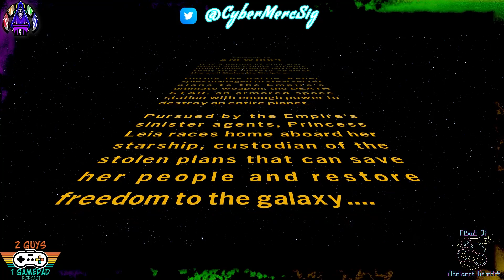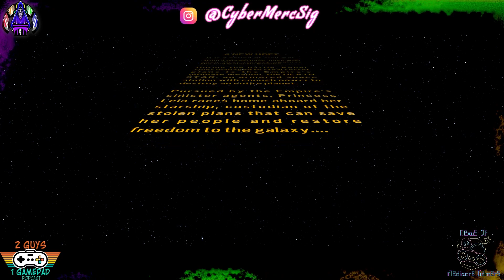Lego Star Wars: Skywalker Saga - A New Hope (Boarding Party)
Playing Lego Star Wars: Skywalker Saga in the entirety, this is from Episode 4 A New Hope. First mission called "Boarding Party".

~Podcast ~
Check out the gamer's podcast that myself & fellow streamer, Rahgel, host twice a month called 2Guys1Gamepad. We drop an audio version & video version of the podcast.

Audio: Found on iTunes, Spotify, Amazon, Pandora, fmRadio & so many more places!

Are you having pain, anxiety, stress, troubles sleeping, or other ailments? CBD products have been proven to help with all those and so much more, when used as part of a daily routine. CBD can even help reduce the number of pills you take regularly for almost all ailments. Shell Shock CBD is an company that operates & is based here in the USA and is also a Military Veteran owned/operated company.

-MAW Energy-
MAW Energy is an alternative energy drink that has amazing flavor profiles and no weird or off putting after taste like those of so many of its competitors. Don't believe it? Well, go over to the site below and give them a try! Don't know too many of their competitors that offer that at all. just saying.